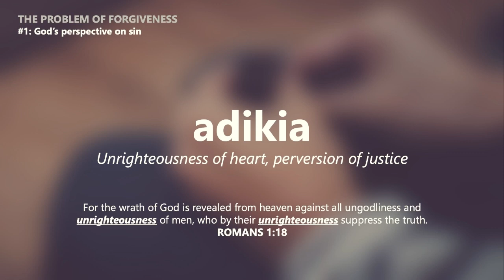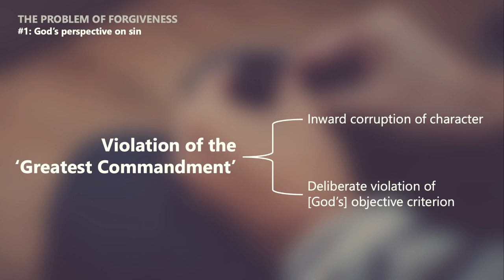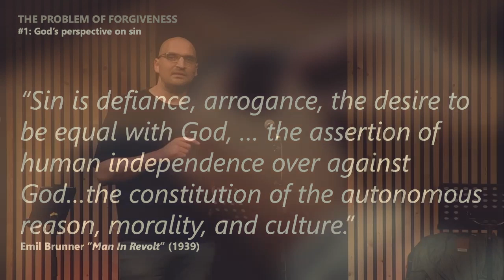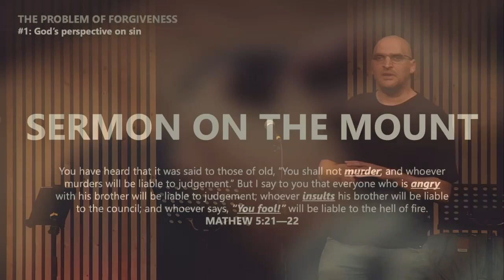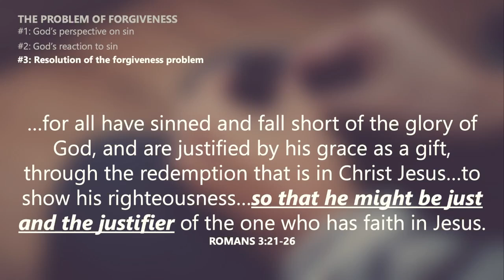The Problem of Forgiveness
Speaker: Jamie Yohanis